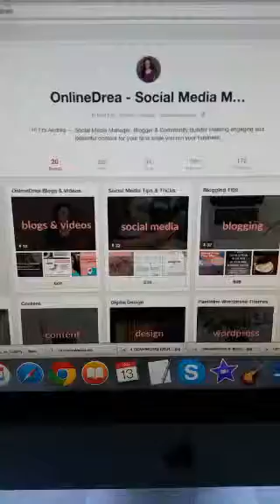SocialScope How to Optimize Your Pinterest So You Fans Find You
How to Optimize Your Pinterest So You Fans Find You

Hi, I'm Andréa and I’m here to help busy brands like you maintain a solid presence with social media and content marketing. So that when your customers are looking for you online, you’re there!